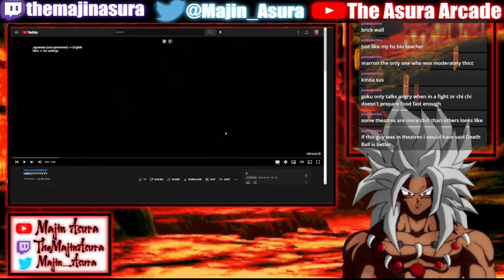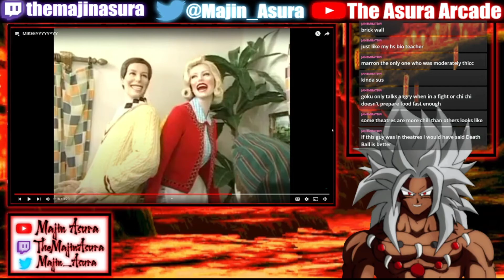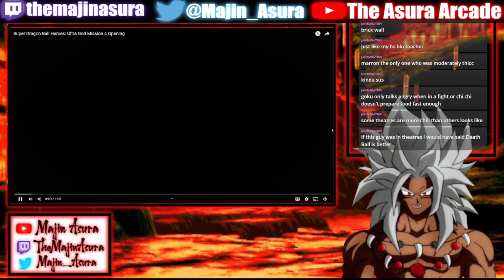He Wants His Parents Gone